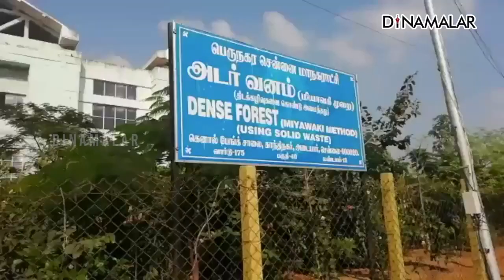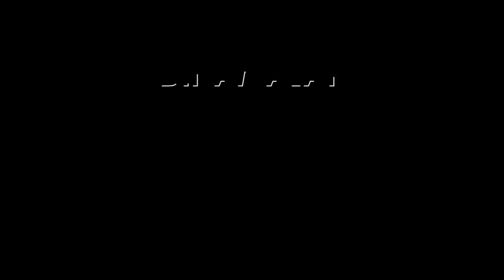மியாவாகி அடர்காடு திட்டத்தின் பரிதாப நிலை | Miyawaki | Chennai Corporation | Mayor Priya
அதிமுக ஆட்சியில் அக்கறை
திமுக ஆட்சியில் இல்லையே!Miyawaki